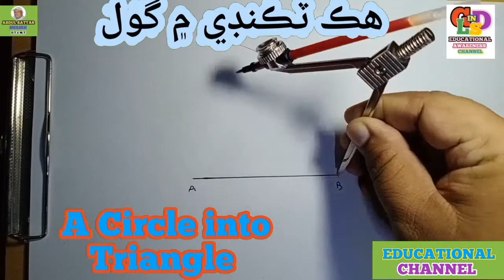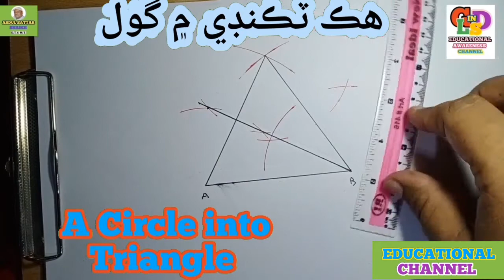How to a Circle in an equilateral Triangle(Sindhi).s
We learn in this video how to construct an equilateral triangle and draw a circle  in it touching each side of a triangle by compass without protractor very easy and simple method.
Thanks.
Abdul Sattar Shaikh D.T & M.T
Geometry in Drawing and Life Skills